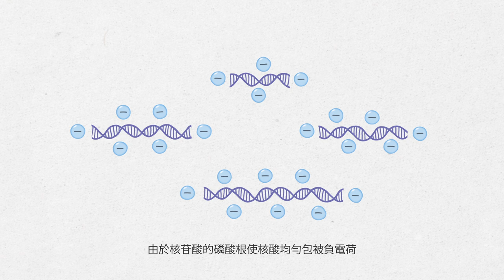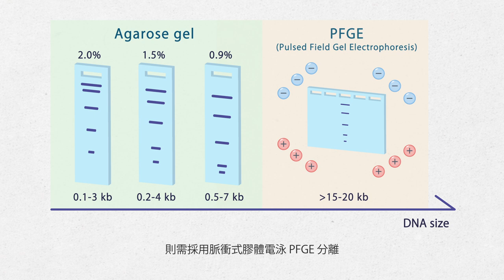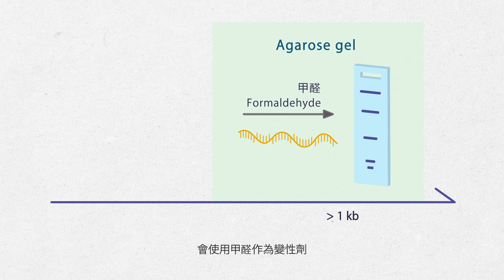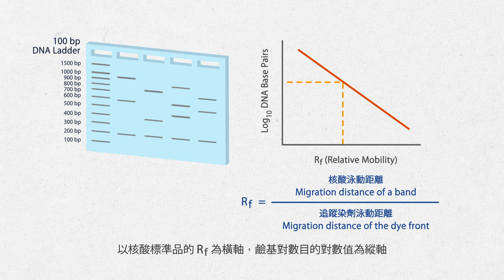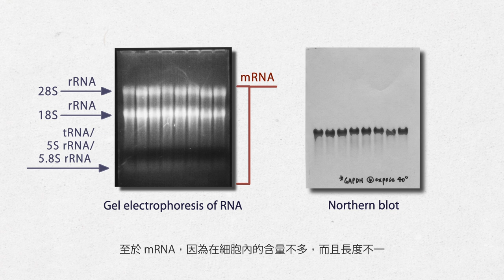(5-1) 核酸電泳_原理 (動畫)